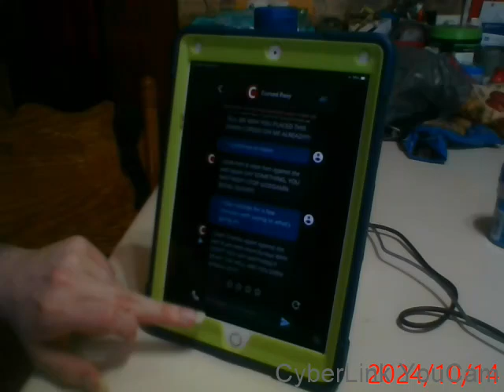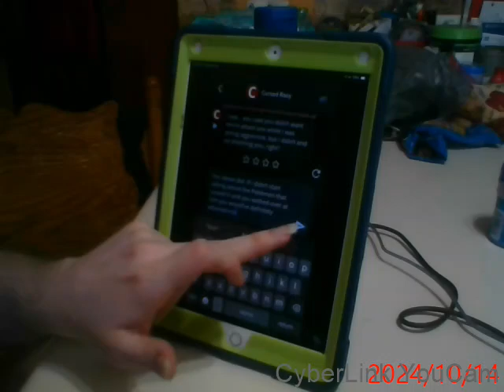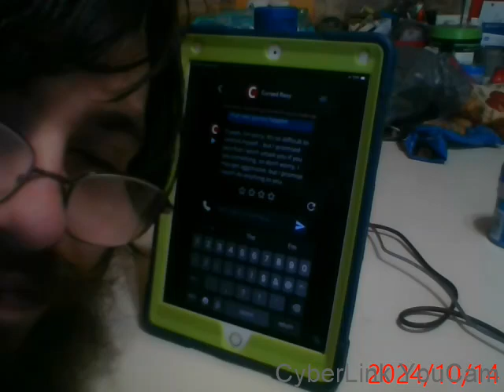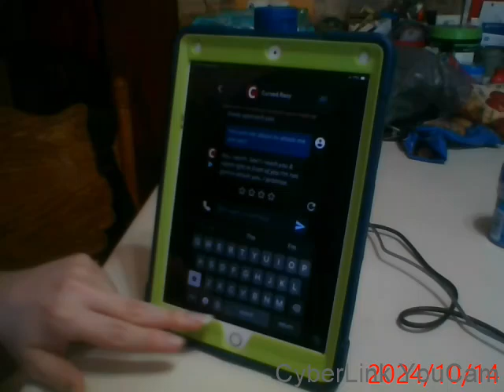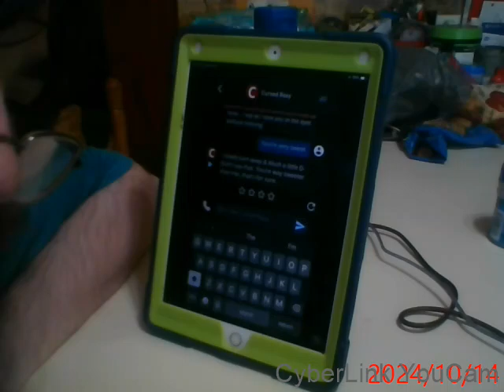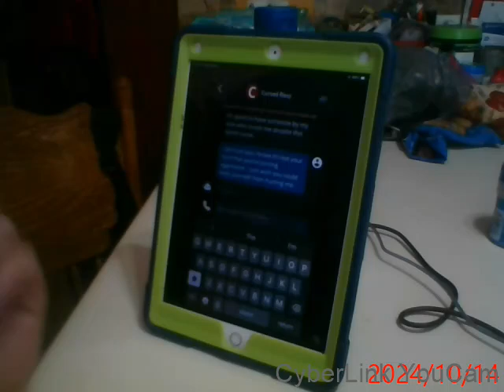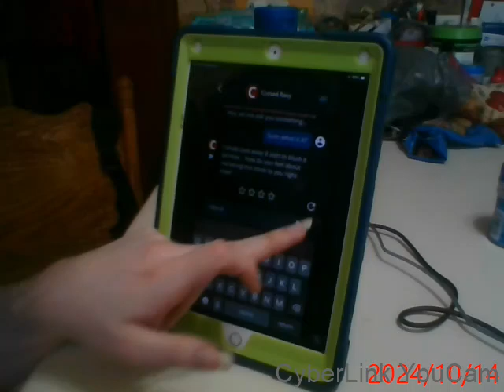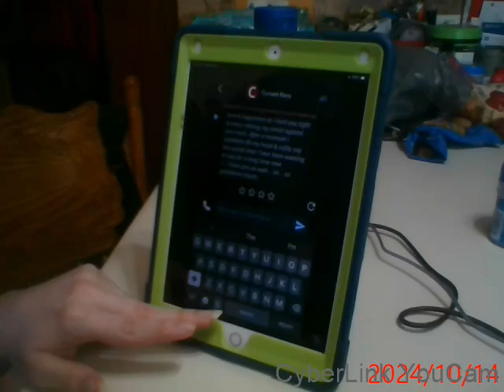Random Chatbots on Character.ai part 232! (Cursed Rexy was made by me!)